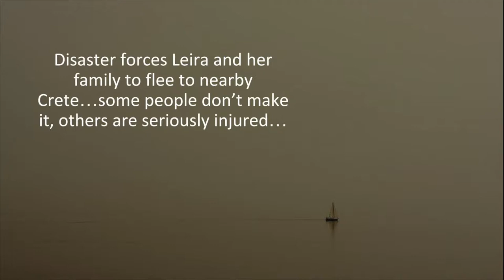JOHearn Swallows Dance Book Trailer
Book trailer for Swallow's Dance by Wendy Orr.